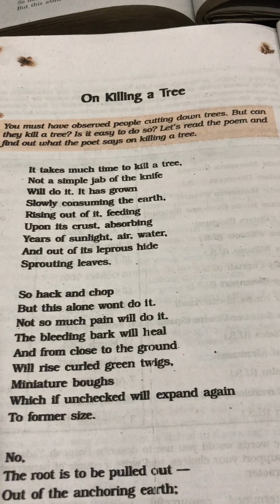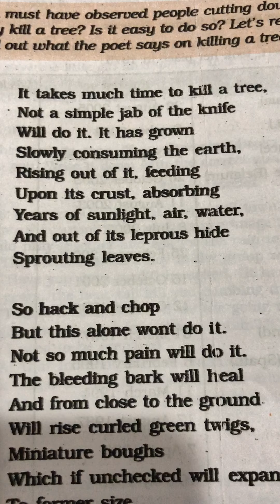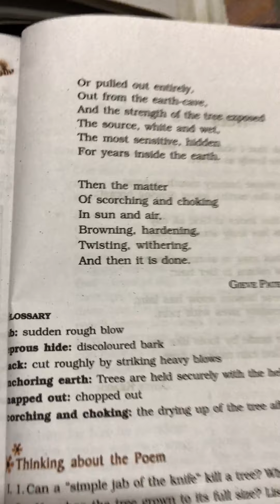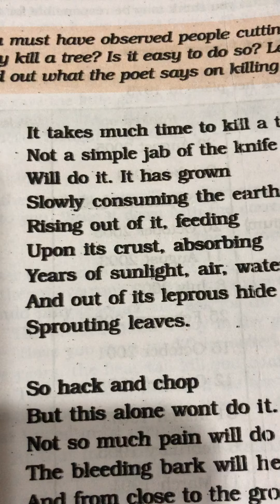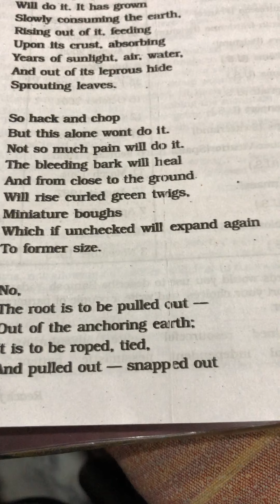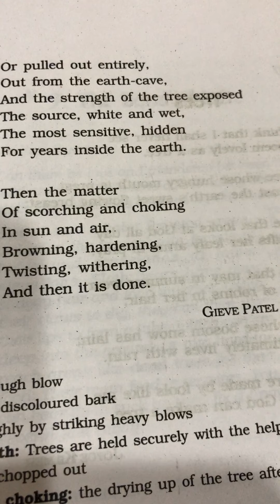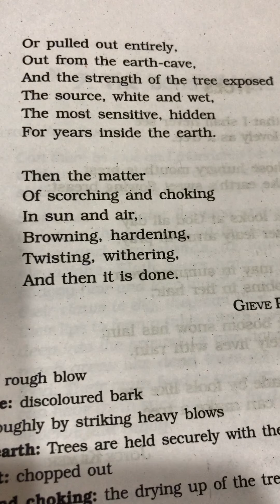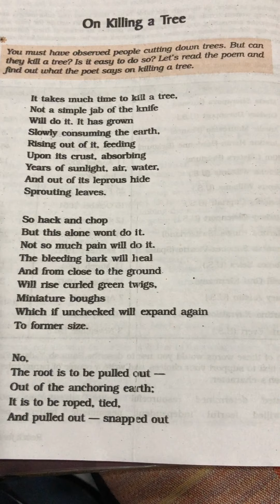English class9 Poem On killing a tree Explanation